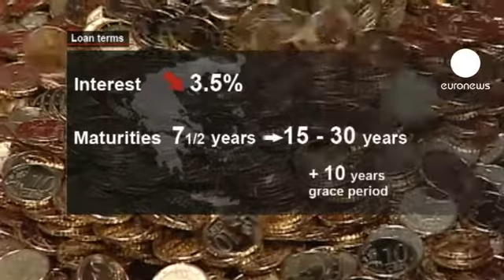¿En qué consiste el segundo plan de rescate a Grecia?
El segundo plan de rescate aportará a Grecia 160.000 millones de euros hasta mediados de 2014.

En torno a los 110.000 millones correrán a cargo del eurogrupo y el FMI, que contribuirá con un tercio.

El sector privado concederá los otros 50.000 millones, casi tres cuartos por "aportación voluntaria". El BBVA es la única entidad española que participa en la operación.